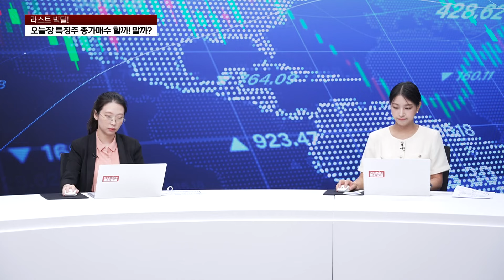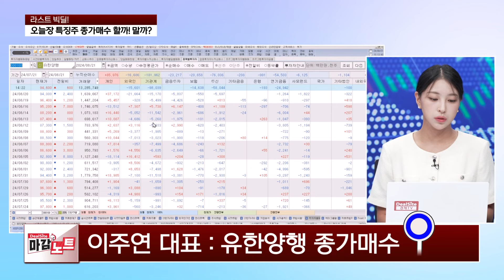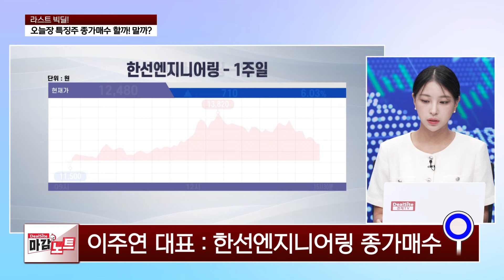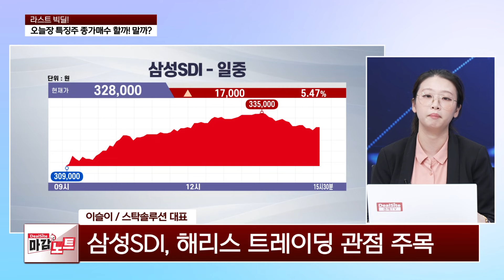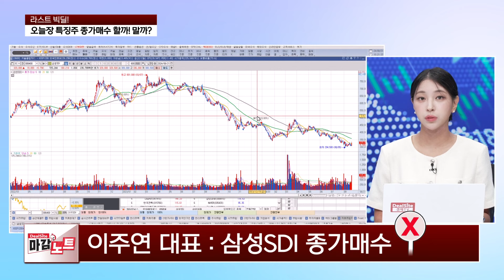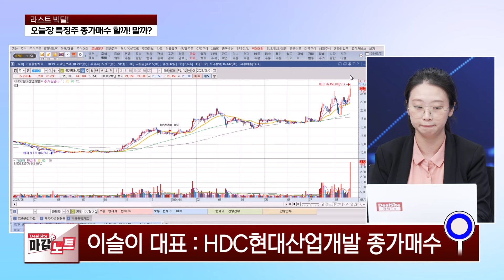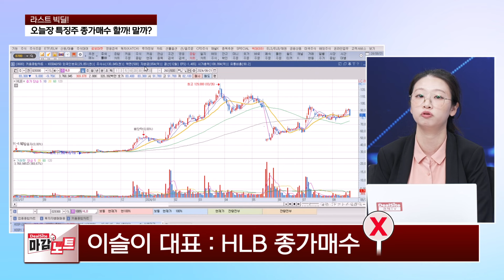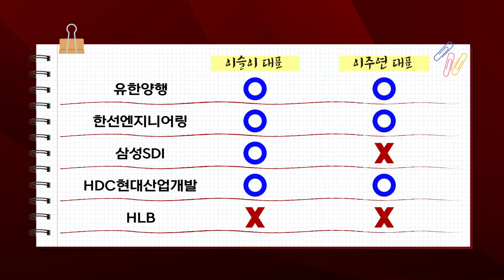[라스트 빅딜] 특징주 종가매수 | 유한양행 / 한선엔지니어링 / 삼성SDI / HDC현대산업개발 / HLB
오늘장 특징주 종가매수 할까? 말까?

*방송: 매주 월~금 13시 50분
*진행: 정지은, 조진혁
*채널번호: KT 263 / SK 168 / LGU 172 / HCN 418